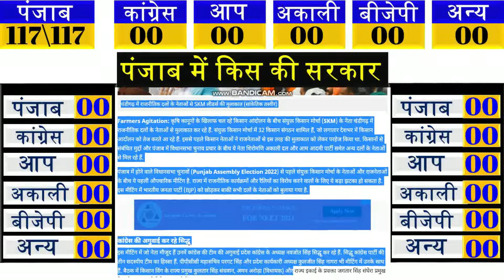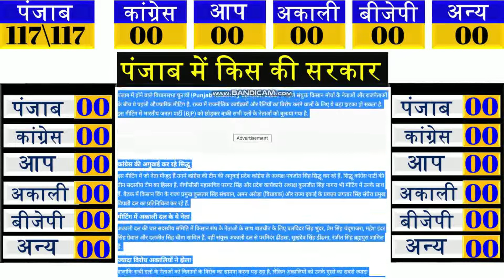Punjab assembly election 2022 opinion poll. Punjab election 2022 exit poll , punjba election 2022,